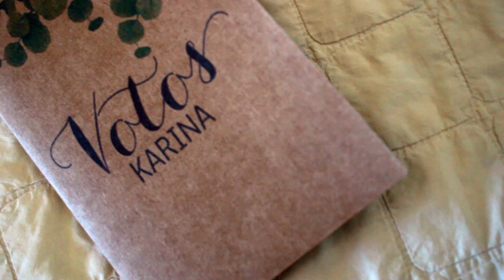Filme Casamento Karina+Rafael